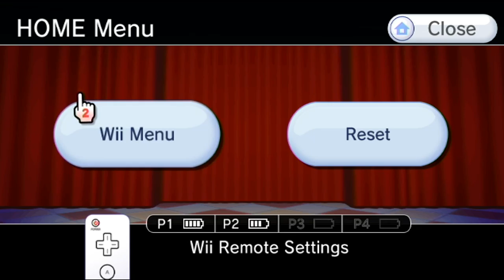Dokapon Kingdom - Week 99 - Getting Nowhere!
Shadow and Taff are at their wits end with Dokapon and can no longer make process in the game!

Shadow and Taff travel to Dokapon Kingdom to take down the evil Rico Jr. and win over the lovely Princess Penny! Who's going to be the victor?!?! Tune in to the next 500 episodes to find out!

The King of Dokapon has offered you his throne; all he asks for in return is that you dispose of an invading horde of thieving monsters. Trouble is - you’re not the only one he asked. Contend with up to three friends as you navigate playfields littered with challenges, monsters to defeat, and rare secrets to unlock. Warning: Relationship counseling not included.